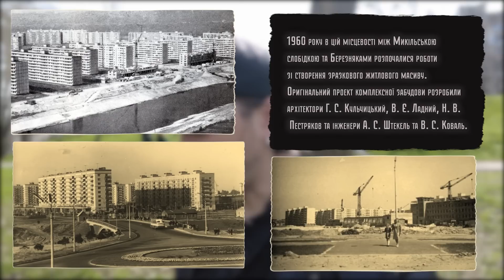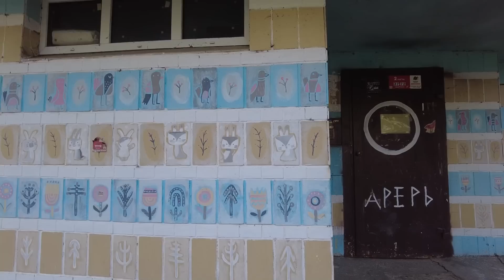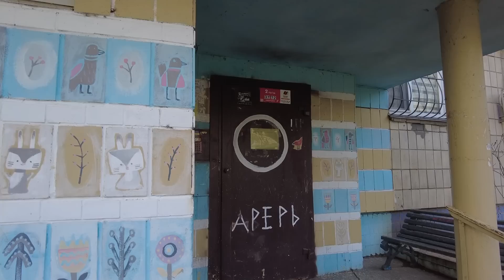Русанівка: взірцевий житловий масив, канал, набережна, бульвари і двори! 15-ти хвилинне місто Київ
Яким є життя на Русанівці, біля станції метро Лівобережна (Дніпровський район). Ми прогуляємось дворами масиву між вулицями Ентузіастів, бульваром Ігоря Шамо, Русанівським бульваром і Русанівською набережною, оглянемо будинки, побачимо школи, ресторани і зелені зони.

00:00 Анонс
00:33 Вступ
01:58 Мешканець Максим
04:13 Будинок на Ентузіастів
07:07 Двори Русанівки
12:56 Середня загальноосвітня школа №182
15:38 Двори Русанівки
17:10 Бульвар Ігоря Шамо
21:19 Колишня дитяча поліклініка
24:53 Русанівський бульвар
27:33 Русанівська набережна
29:39 Європейський театрально-мистецький центр
31:00 Русанівська набережна
35:04 Русанівський канал
38:00 Вулиця Ентузіастів
40:11 Ціни на житло
43:25 Транспорт
44:10 Висновки